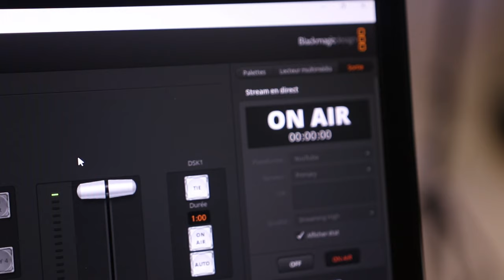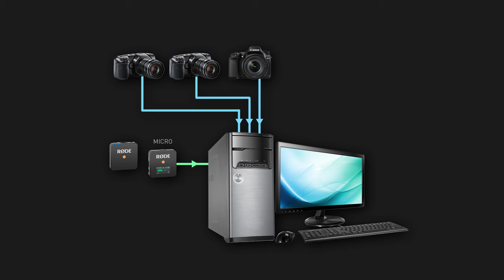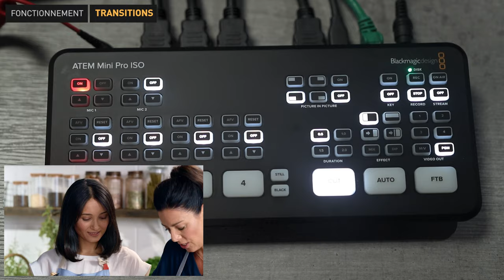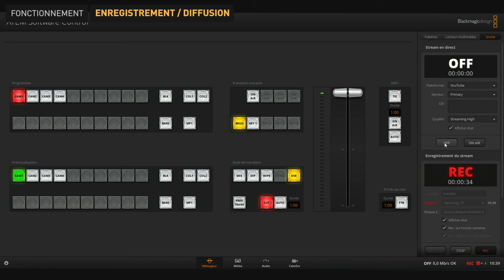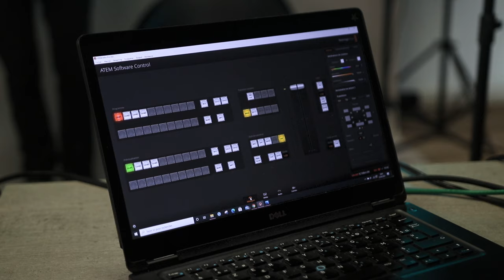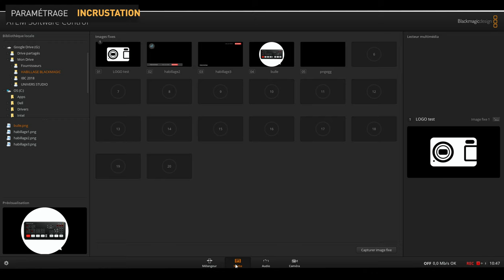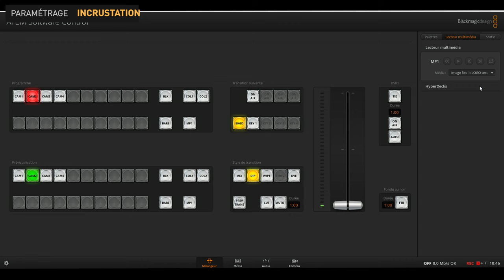TEST live streaming : plusieurs caméras avec le mélangeur Atem mini pro iso !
Découvrez comment faire du live streaming en multicaméra. Nous avons testé une configuration autour de l’Atem mini pro ISO de chez Blackmagic Design.

Il s’agit d’un mélangeur qui vous permet de faire du montage en direct, de régler le son, d’étalonner, d’incruster des images… Voici un aperçu de son fonctionnement.

Notre magasin à Nancy :
Porte Verte 3, 4 Rue Catherine Sauvage, 54270 Essey-lès-Nancy